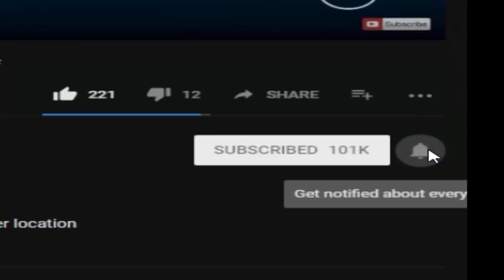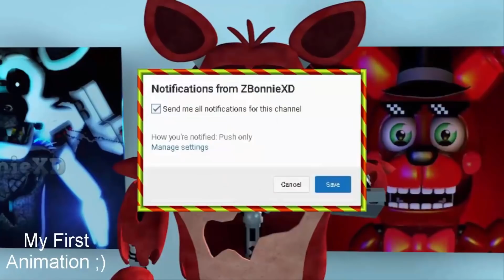Molten Chica In FNaF World (Mod)